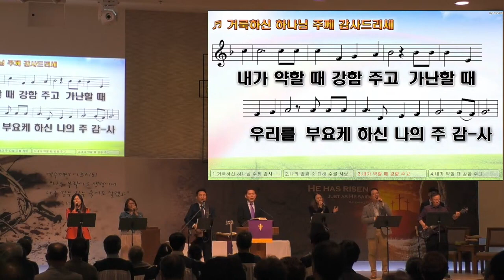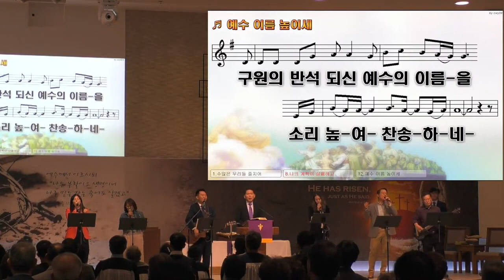2024년 3월 24일 주일찬양 / 거룩하신 하나님 주께 감사드리세, 호산나 호산나, 예수 이름 높이세 / STL 찬양팀